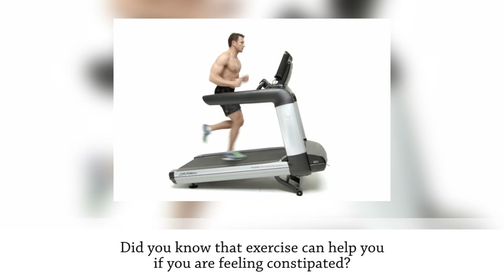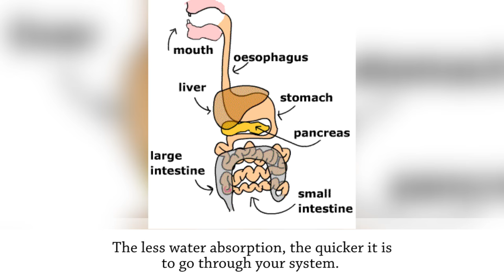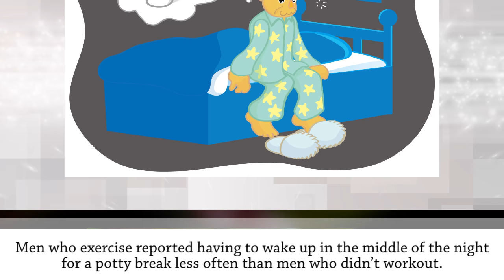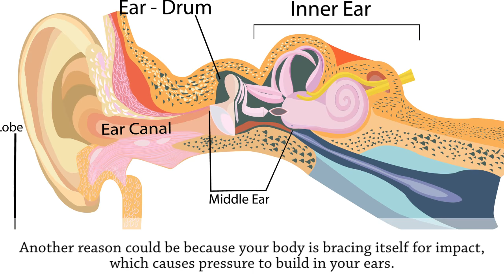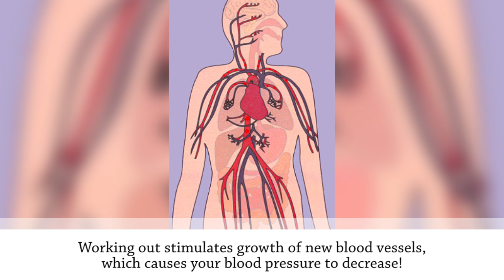What Happens To Your Body During Exercise?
10 Things that happen to your body during and after you work out.

Description:
If you’ve ever been into keeping in shape, you may not be surprised to know that your body will go through many changes. Other than looking better, what exactly is exercise doing for your brain and body? Well, from helping you with your number 2 problems, to reducing stress, these are 10 things that happen to your body when you exercise!